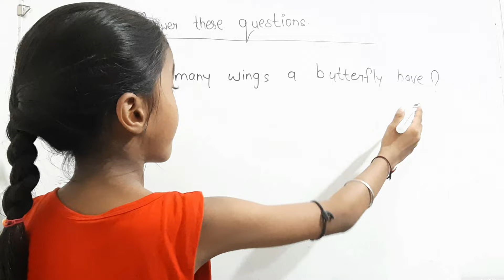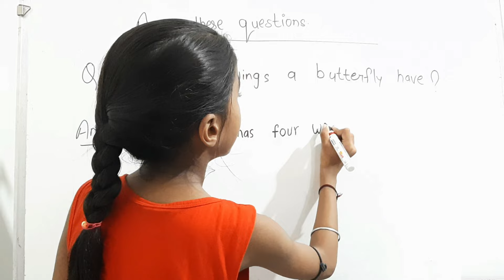how many wings a butterfly | butterfly gk question answer | general knowledge quiz science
how many wings a butterfly | butterfly gk question answer | gk | general knowledge quiz science gk gkquiz gkquizforkids @amritanchalstudy